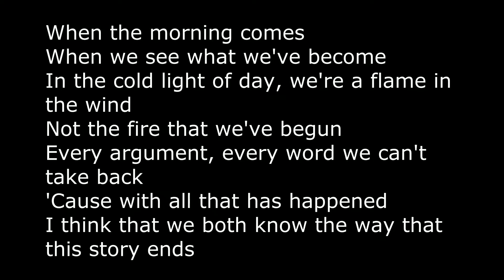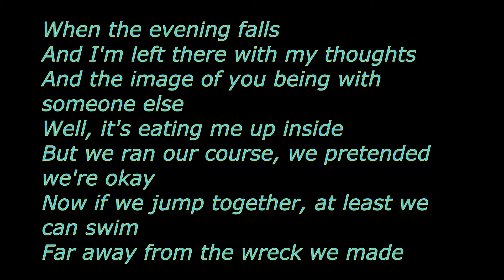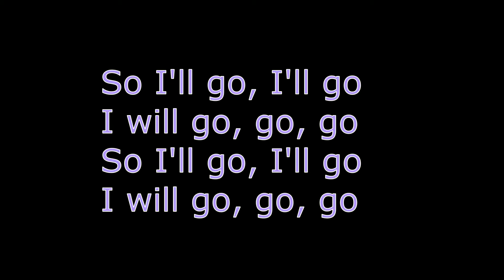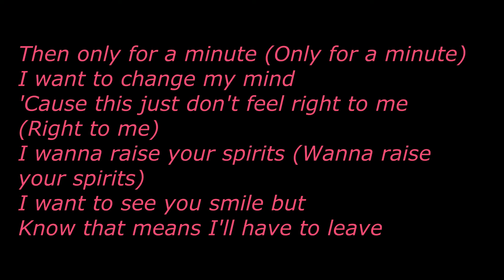Marshmello ft Bastille Happier lyrics